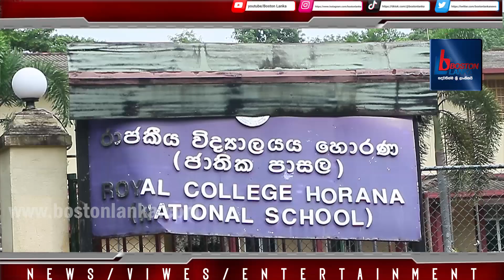හොරණ නගරය හරහා හමාගිය දැඩි සුළි සුළං තත්ත්වය හේතුවෙන් ස්ථාන රැසකට දැඩි හානි......